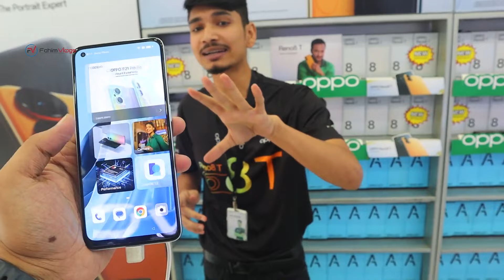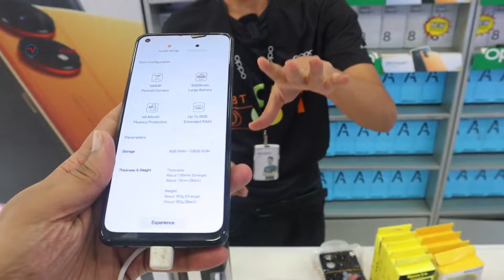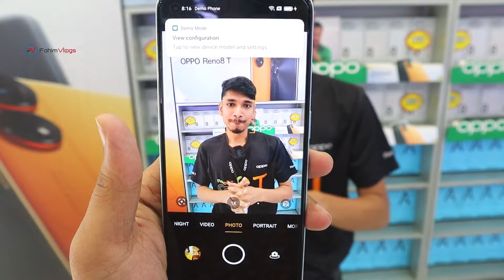Oppo mobile price in Bangladesh 2023 🔥 all oppo phone updated price || oppo smartphone price in bd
SHOP NAME -Sahjalal Enterprise
Address -Shop★ 23 Khalil Bhaban★( Mirpur 1 )
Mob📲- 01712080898